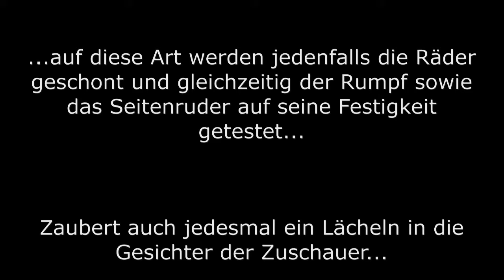✈ 180°-Front-Flip-Landung mit WOT-4 [HD]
Neue und einzigartige Landetechnik, die einfach immer funktioniert :-)